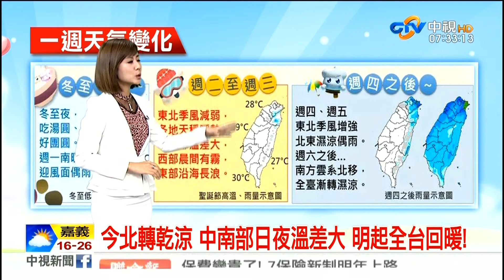20191223 中視無線台 0700晨間新聞 氣象主播何橞瑢播報片段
中視無線台 0700晨間新聞 氣象主播何橞瑢